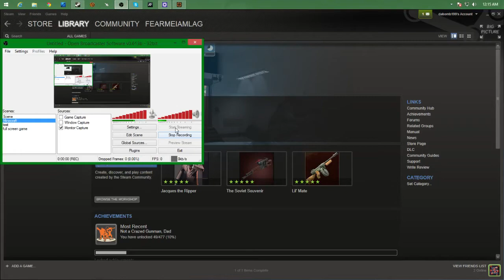TF2 Ep.2 - HOLY MACKERAL!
Hope u enjoy another episode of TF2 with another class